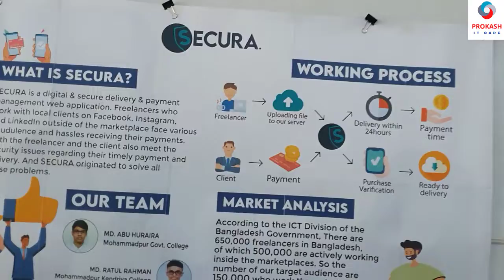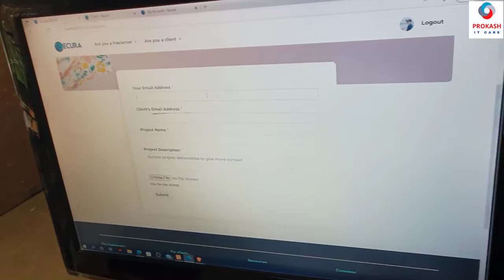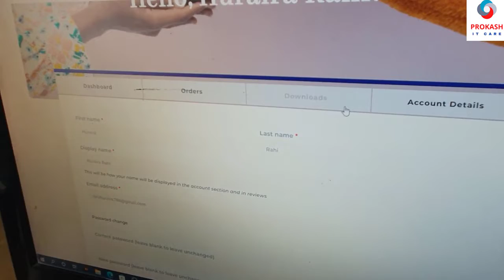SECURA-Digital & Secure Delivery & Payment Management Web Application ||Sc Fair-2022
ও
আরো ভিডিও দেখতে এখানে ক্লিক ও চ্যানেলটি সাবক্রাইব করুন: